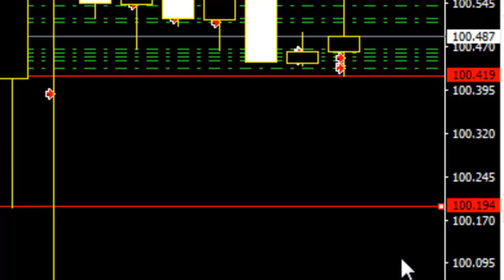2016 July USDJPY sell